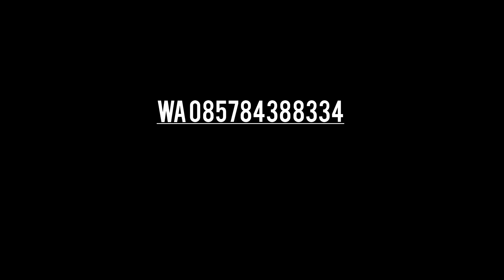bocap bullpup 500cc by erwin bedil